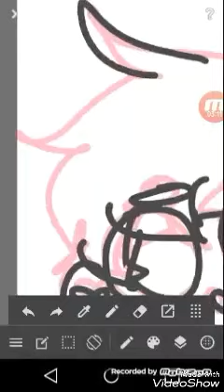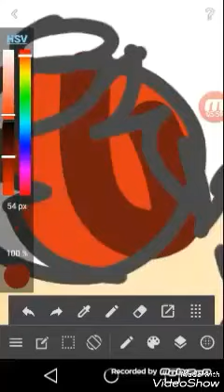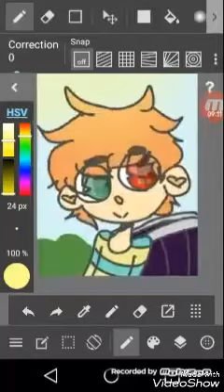Claus Redraw !(Mother 3) Speedraw!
Have a redraw of a friends Picture!

I use Medibang And Mobizen
Have a Critique  tell me!